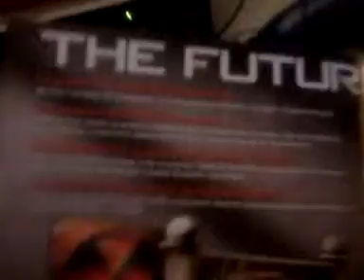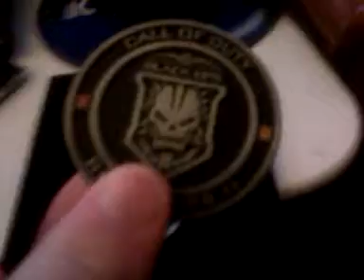Call Of Duty Black Ops 2 Hardened Edition Unboxing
call of duty black ops 2 Unboxing